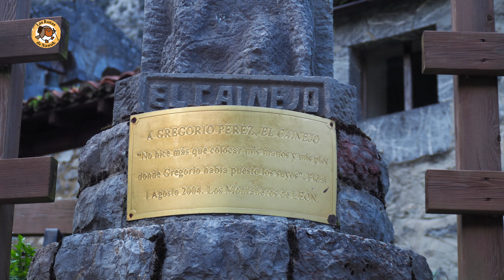SUBIDA A CAIN DE ARRIBA - Picos de Europa - León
Ruta muy corta, de apenas 2,5 Km. pero con buen desnivel.
Una ruta poco conocida y que bien merece la pena hacerla por sus impresionantes vistas y la pequeña cascada.
Apta para todo el mundo.